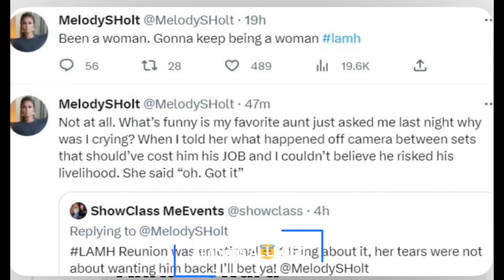Is Martell dangerous!?!?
According to tweets that have came out today Martell Holt did have an episode at the reunion!